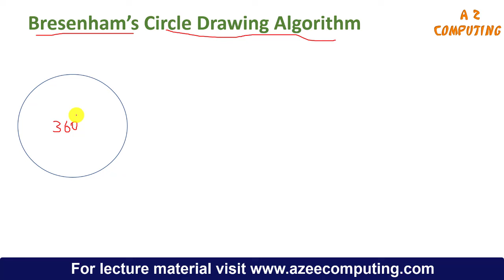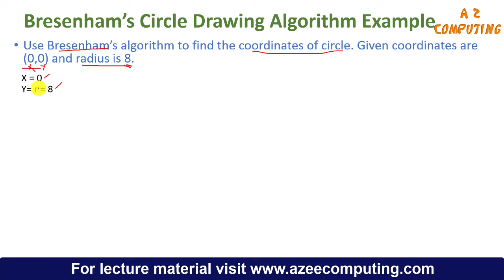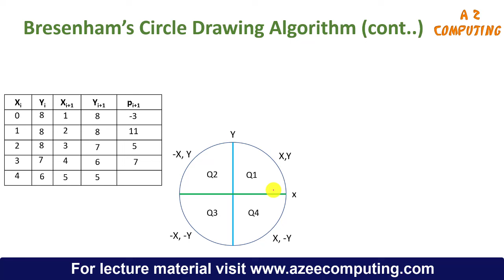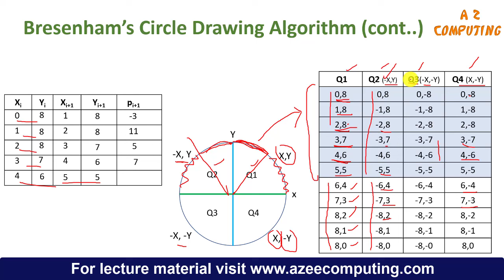Bresenham’s Circle Drawing Algorithm in Computer Graphics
Bresenham circle drawing is an important algorithm. In this lecture basic working of bresenham's circle drawing algorithm has been discussed with help of simple example. The concept of bresenham circle drawing algorithm in computer graphics is an simple and easy concept. In this lecture the explained simple example will be helpful in understanding the concept of bresenham's circle generation algorithm in computer graphics.